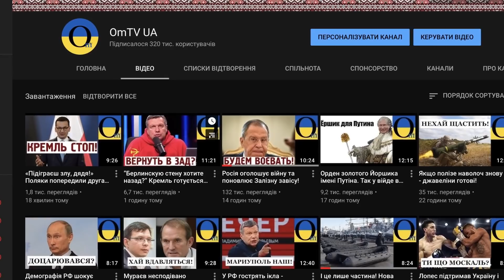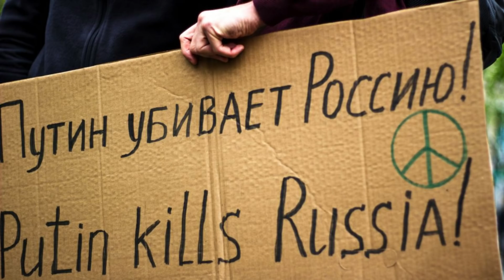Вони геть подуріли вже!!! Що далі робитиме Путін?!